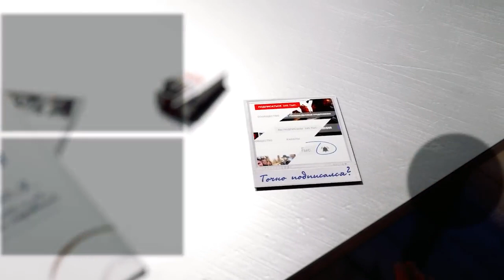HARD PLAY СМОТРИТ ЧЕЛОВЕК ПАУК 3 : НЕТ ПУТИ ДОМОЙ